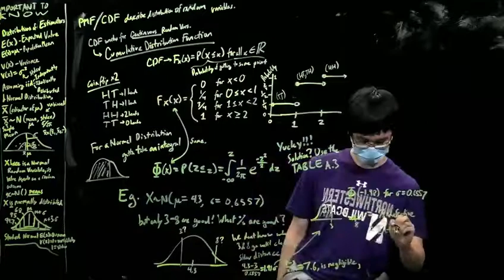Ryan's NU Math Homework